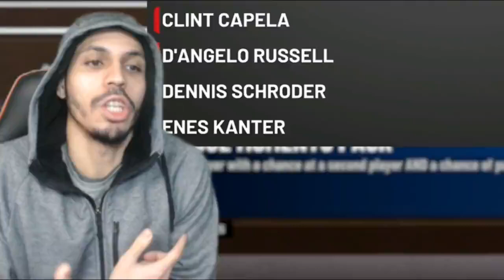HOW TO GET TOKENS IN NBA 2K19 MYTEAM! GETTING GALAXY OPAL WILT EXPLAINED!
Best Methods to Grind Tokens in 2k19 MyTeam!

PSN: Mosballin

If you want to help an Old Kids Dreams Come True you can Support Me